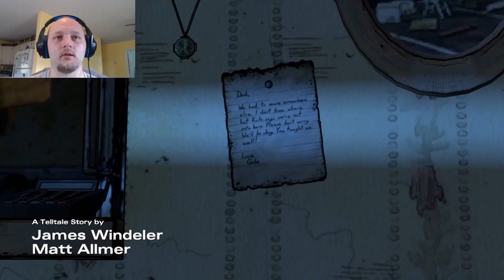YOU GOT KNOCKED THE HELL OUT!!! The Walking Dead A New Frontier Let's Play Part 7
We start Episode 3 of The Walking Dead A New Frontier.